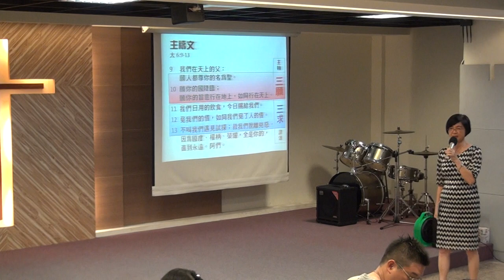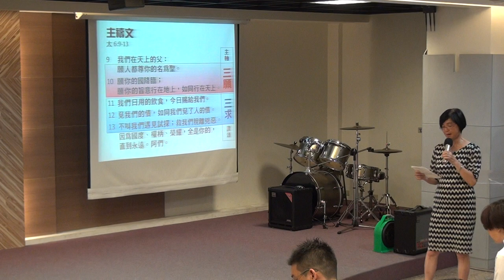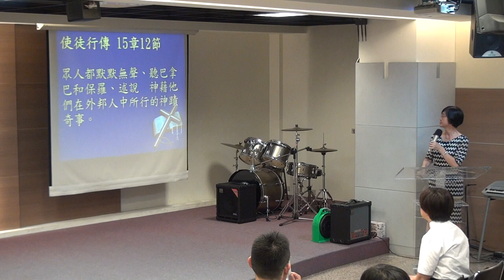20170716華語禮拜094307 m2ts祈禱 主禱文 大誡命